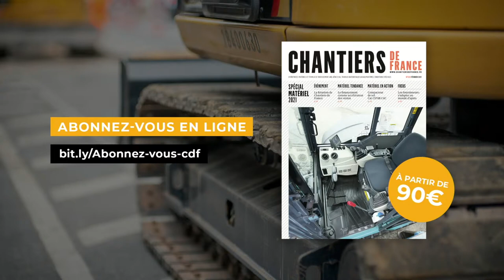Quelle est la place des loueurs dans la mise en œuvre de la transformation environnementale ?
Le concept d’éco-chantiers qui se profile aura une incidence sur les matériels mis en œuvre. Les loueurs doivent travailler de concert avec leurs donneurs d’ordre pour définir ensemble les nouvelles solutions matérielles et servicielles à fournir.  Comment mettre en œuvre la transformation environnementale ? Formation et compétences techniques : comment accompagner le personnel ?  Quels argumentaires pour promouvoir la location des matériels « verts » ?  Avec quelles conséquences sur la stratégie de parc ? Location et économie circulaire : est-il possible de tendre vers la neutralité carbone ?

Une conférence animée par Jean-Noël Onfield, rédacteur en chef de Chantiers de France avec
Xavier Barthelemy | Directeur Matériel-Industries | EIFFAGE INFRASTRUCTURES
Jean-Sébastien Guiot | Président | SALTI
Pascal Meynard | Directeur Général | ACCÈS INDUSTRIE
Luc Meesemaecker | Directeur Commercial | CGL